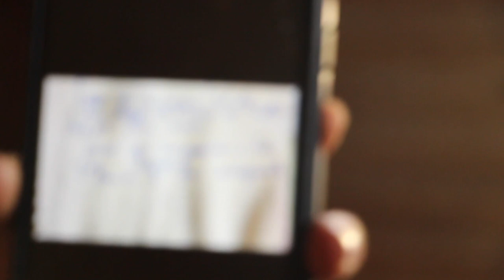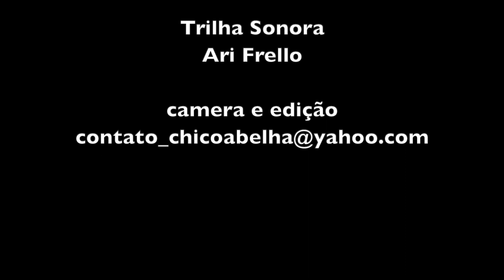DONA LAZINHA FAZ CANJICA (MUNGUNZÁ) DE MILHO VERMELHO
Dona Lazinha insistiu em filmar uma canjica de milho vermelho, do jeito que era feita por sua mãe quando ela era criança. Segundo ela, a canjica fica mais saborosa e mais bonita do que a feita com milho branco. Provei e confirmei. Com milho amarelo é mais saborosa, mas não mais nem menos gostosa que sua irmã clarinha.

O contato da Penha é 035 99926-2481